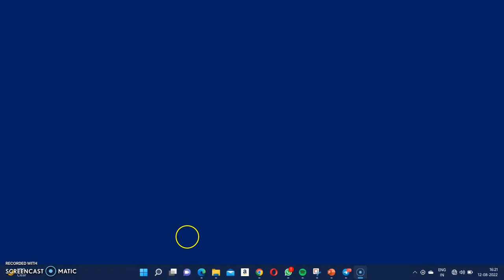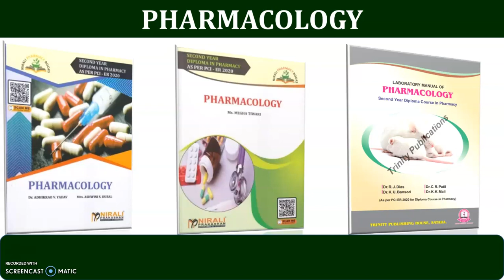LIST OF BOOKS & LAB MANUALS FOR SY D PHARMACY AS PER PCI ER2020 MSBTE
हे सर्व बुकस आदि library मध्ये आहेत का बघा असेल तर विकत घेउ नका